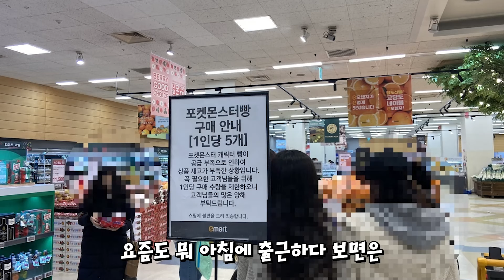이거 좋은건가요..? 띠부띠부씰 종류는 많은데 왜 같은것만 나오냐..? - 브바일 포켓몬빵을 숨겼다 - 겜브링(GGAMBRING)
현질. 내 돈.